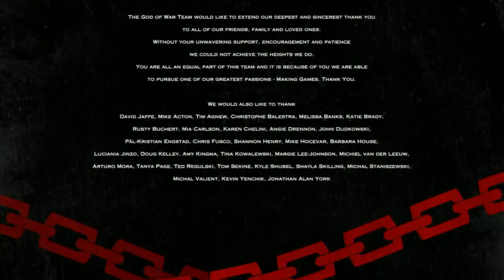God of War III Part 58